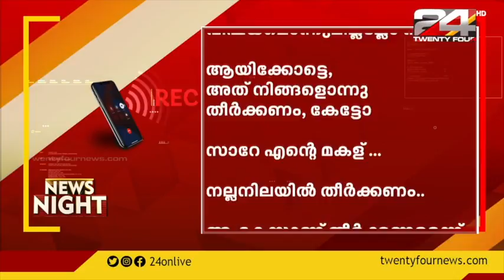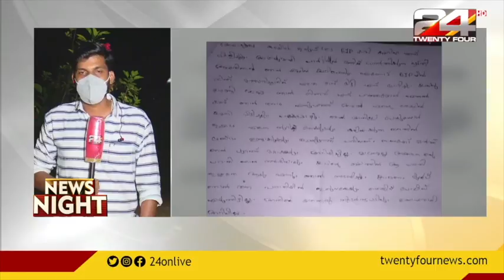മന്ത്രി എ.കെ.ശശീന്ദ്രന് എതിരെ ആരോപണം; മന്ത്രിയുടെ ഫോൺ സംഭാഷണം പുറത്ത്